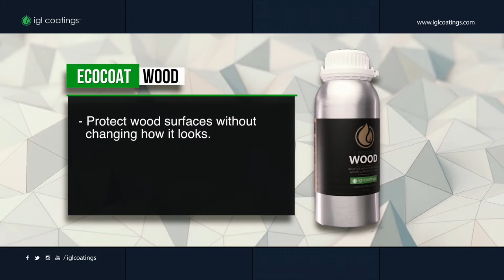ecocoat wood is Your Choice for Breathable Wood & WPC Ceramic Coating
ecocoat wood is a REACH compliant 100% breathable, water based, zero VOC ceramic coating. It creates an invisible layer based on nanotechnology which absorbs into and coats each individual fibre of the wood or wpc to repels undesirable liquid, dirt and UV-radiation. This is an amazing alternative to the traditional oil or lacquer that doesn't alter the breathability, flexibility, appearance or odour of the coated surface.

Join IGL Coatings at Las Vegas Convention Center, North Hall, Booth #12943 from NOV 5 - NOV 8, 2019. Save the date!